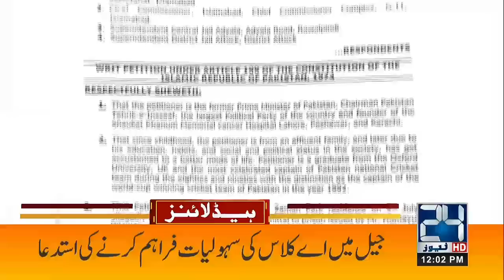Court Decision - Imran Khan Stuck In More Trouble | 12pm News Headlines | 07 Aug 2023 | 24NewsHD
24 News HD Is One Of The Leading News Channels Of Pakistan Bringing You The Latest Current Affairs From Pakistan And Around The World.  Live National Assembly ,Senate Session And Current Affairs